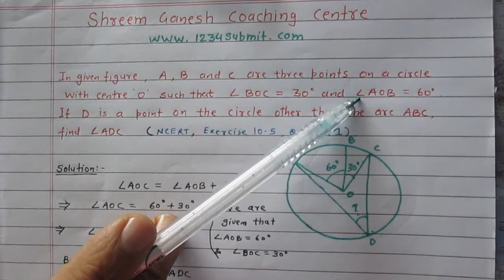Circles class 09 exercise 10.5 question 1 CBSE CCE NCERT MATHEMATICS